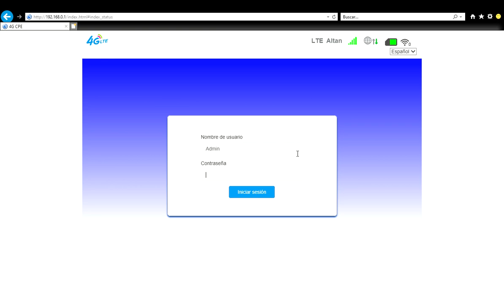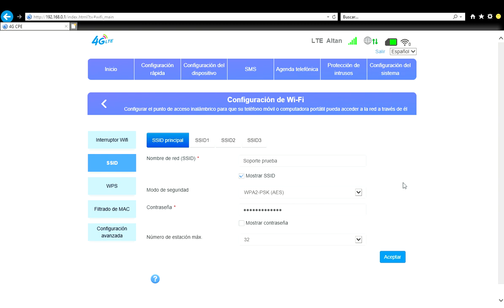4G CPE Internet Explorer 2021 07 07 15 00 41